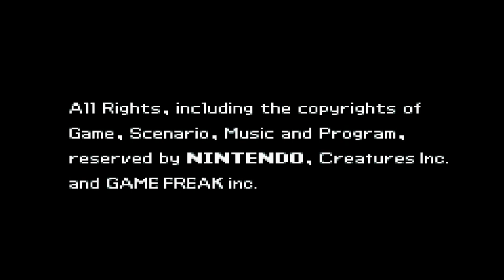Pokemon Ruby Walkthrough Part 56: Elite 4 Second run!